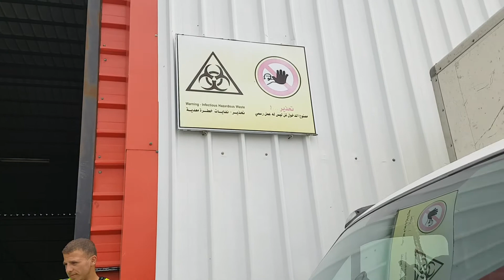Video 3- Environmental Blog Bus (Hebron) الفيديو الثالث - باص المدونين البيئي في منطقة الخليل